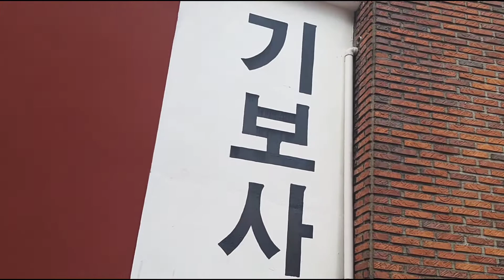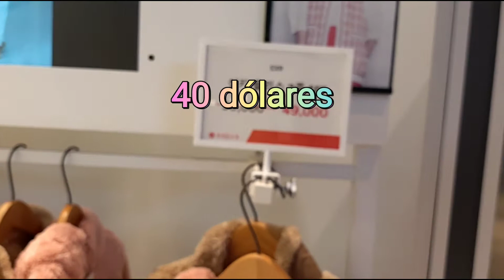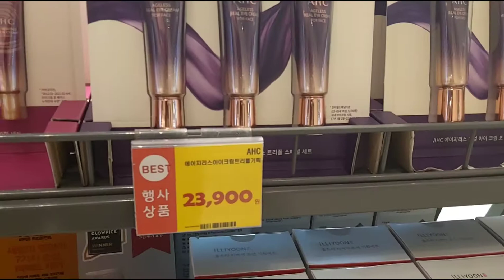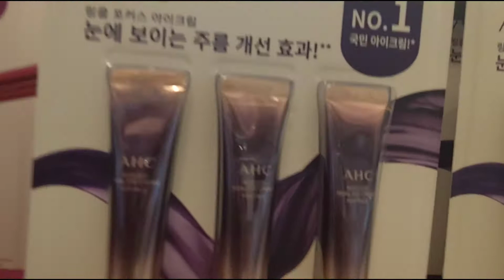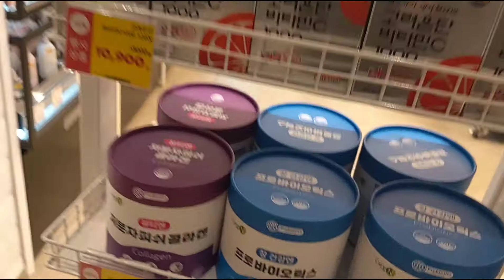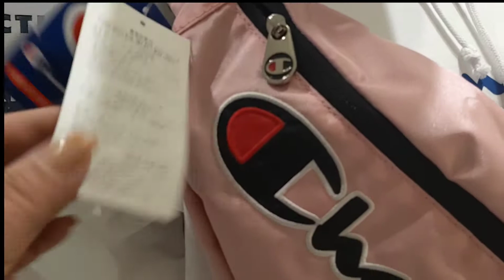tip para lograr que el hombre diga todo que si/como conseguir todo de un hombre/outlet en Corea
hola amigas y amigos hoy les digo mi secreto, mi tip para conseguir que mi esposo coreano haga todo lo que yo quiero sin discusiones, como lograr todo de un hombre, y despues les muestro un oulet de Corea del sur .Muchas gracias por suscribirse a nuestro canal y por sus mensajes y comentarios .Saludos desde Korea Busan